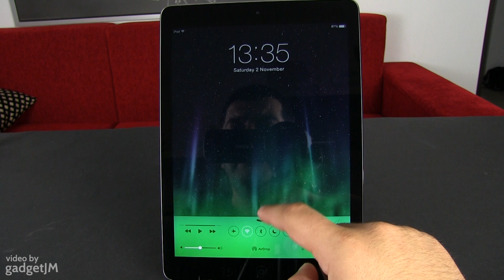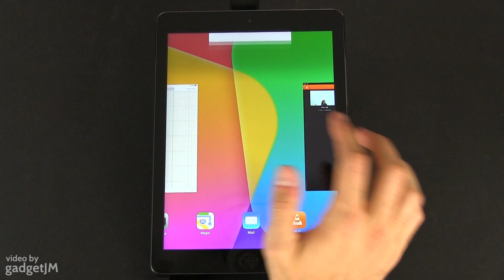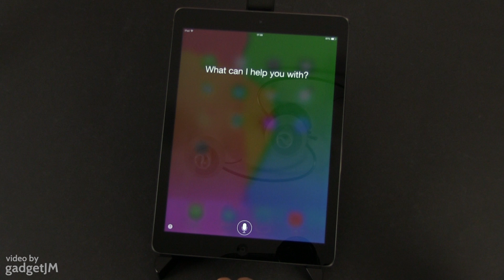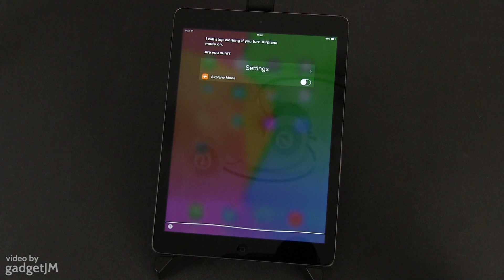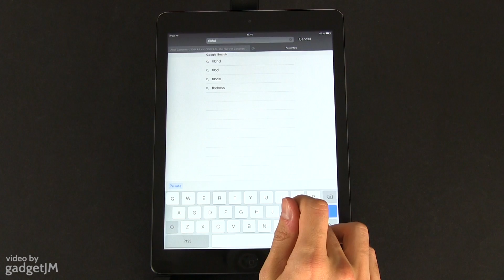20+ iPad Air Tips and Tricks + some hidden features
The newly launched iPad Air comes with a iOS 7, the newest generation of the Apple mobile operating system, and it does come with a set of hidden features so we've put together a tips and tricks video for the iPad Air.

Watch the clip and let us know if you know any other tricks to help you get the most from your newly purchased tablet.

Do you know other iPad Air tips and tricks? Share them with us